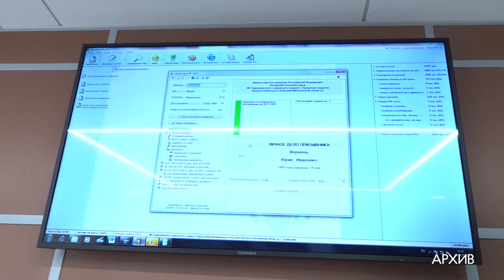Праздник сотрудников военкомата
Сотрудники одинцовского военкомата принимают поздравления. С профессиональным праздником их поздравил глава округа Андрей Иванов. На торжественной церемонии побывала съемочная группа ОТВ.